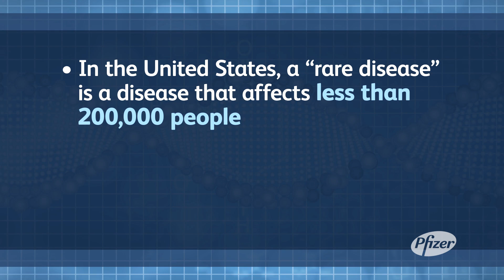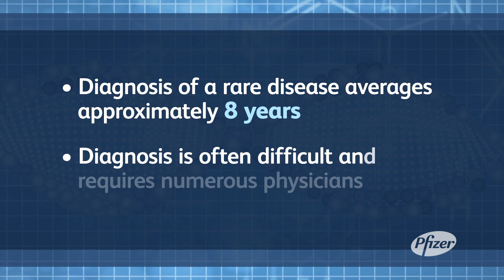What Are Rare Diseases?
Pfizer scientist Kevin Lee presents a compelling overview of rare diseases.